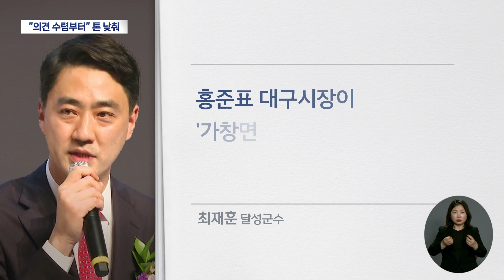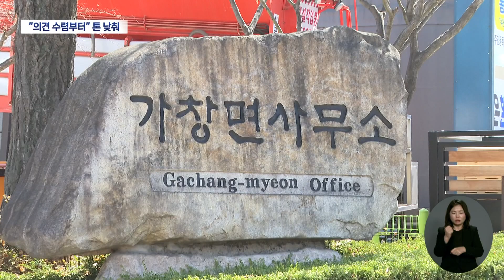가창 편입 논란에 홍 시장 "의견수렴부터" 톤 낮춰 | 대구MBC뉴스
내용: 가창 편입 논란에 홍 시장 "의견수렴부터" 톤 낮춰 - 양관희 기자